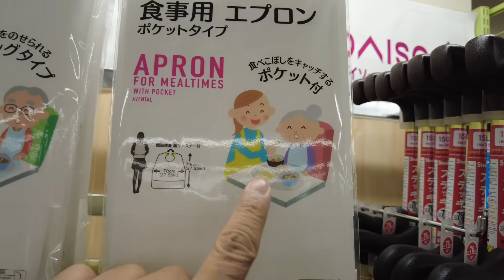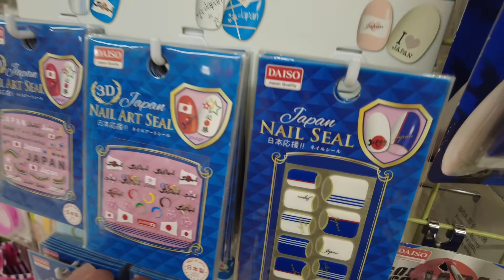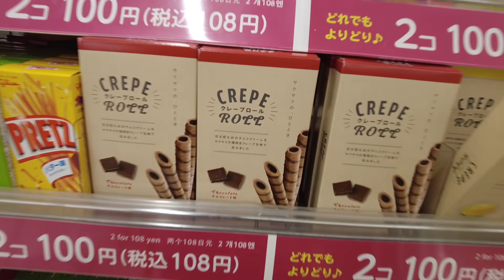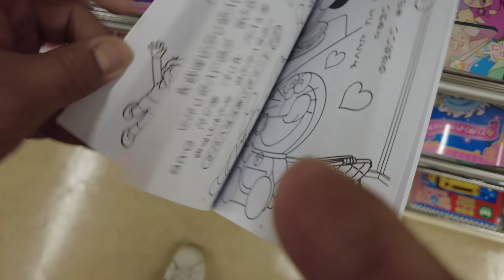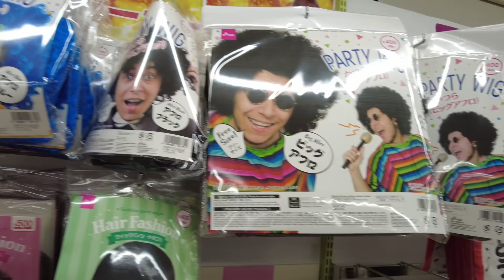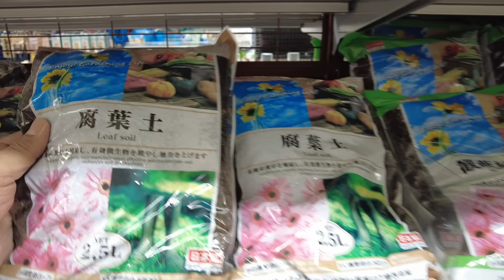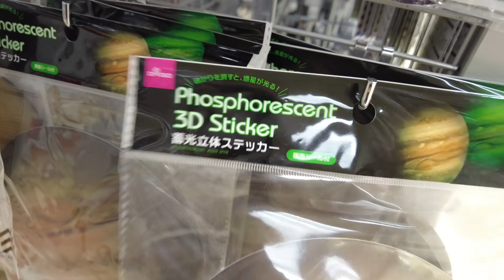EP #53 DAISO JAPAN HAUL!🇯🇵TOUR Na, Konting SHOPPING Pa! Part2.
shoppingJapan buhayabroad workinJapan PART 2 Ng Ating Pamamaraka At Ikot-Ikot sa Isang Pagkalakilaking Daiso Store Dito sa Japan!